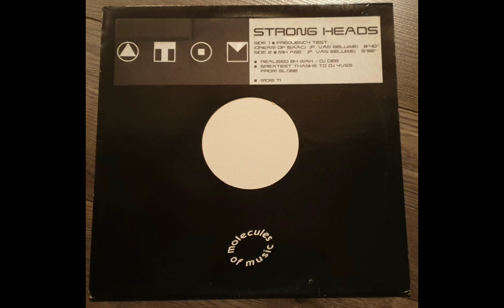STRONG HEADS - Frequency Test (Dream Of Isaac)